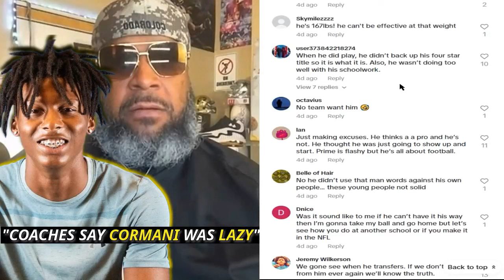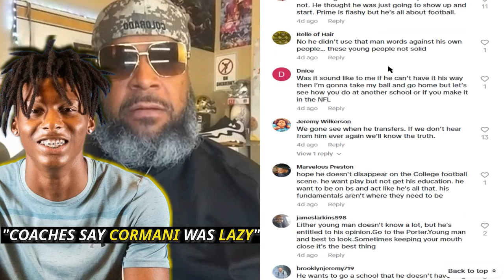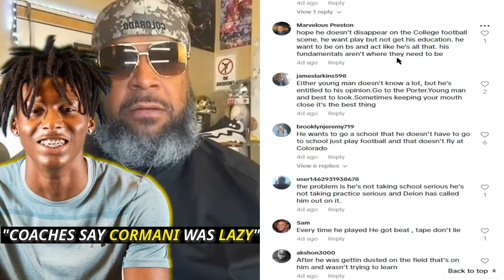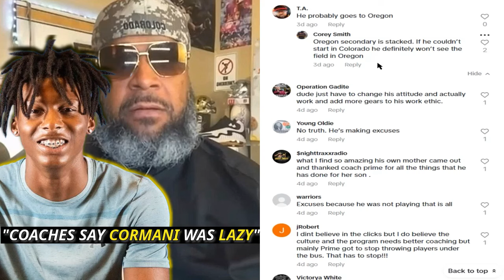Colorado Coaches Speak Out & TELLS TRUTH About Cormani McClain! They Did NOT Hold Back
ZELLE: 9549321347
Follow Me At
Instagram gravitatingaway